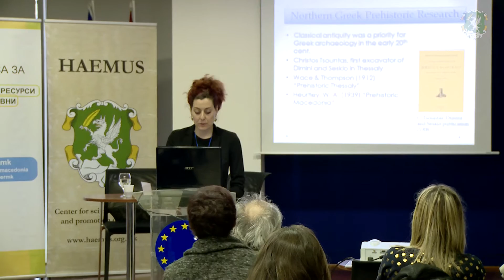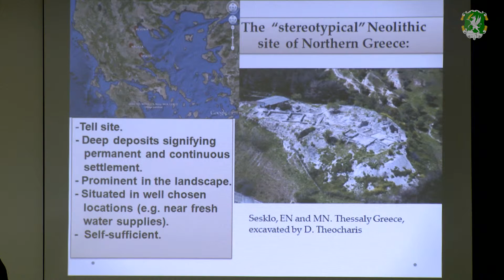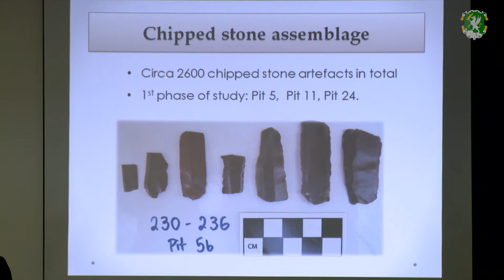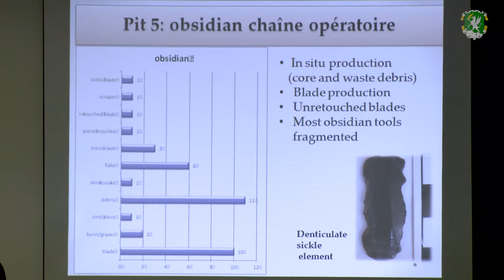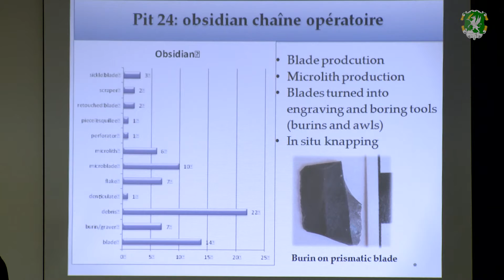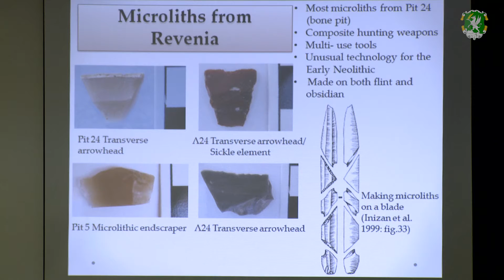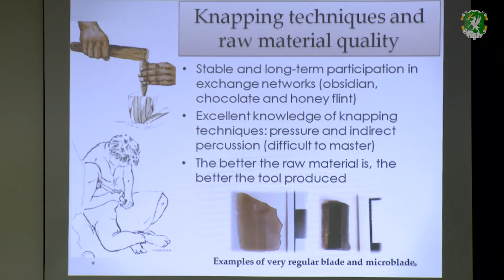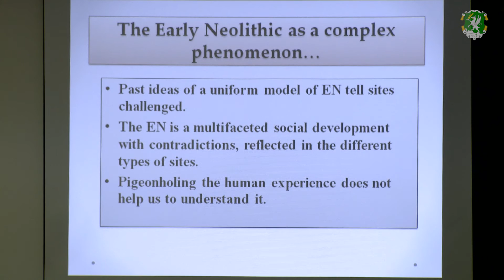Lilian Dogiama - Casting A Wide Network: The Early Neolithic Chipped Stone From Revenia, Pieria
Lilian Dogiama (McMaster University, Hamilton)
Casting A Wide Network: The Early Neolithic Chipped Stone From Revenia, Pieria

The presentation was preformed within the
'Settlements, Culture and Population Dynamics in Balkan Prehistory'
International conference organized by HAEMUS

13-14 March 2015, EU Infocentre
Skopje, Republic of Macedonia

Under the UNESCO’ policies of the
Open Educational Resources in the Republic of Macedonia

Many thanks for the video editing to Aristid Filaktov

Video is produced for non-commercial use